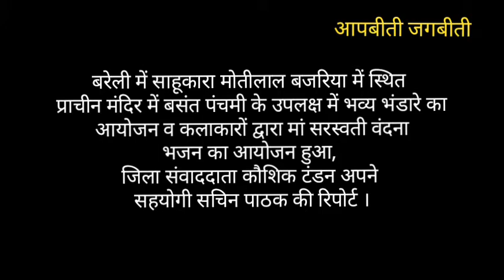बरेली, बसंत पंचमी के उपलक्ष में भव्य भंडारे का आयोजन व कलाकारों द्वारा मां सरस्वती वंदना भजन हुआ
बरेली में साहूकारा मोतीलाल बजरिया में स्थित प्राचीन दुर्गा मंदिर में बसंत पंचमी के उपलक्ष में भव्य भंडारे का आयोजन व कलाकारों द्वारा मां सरस्वती वंदना भजन का आयोजन हुआ और भजन गायकों में बेबी अपर्णा मिश्रा अनंत मिश्रा राजेंद्र गुलाटी सचिन पाठक सभी ने मिलकर के सुंदर भजन गाकर भक्तों को मोहित कर दिया, बरेली से जिला संवाददाता कौशिक टंडन अपने सहयोगी सचिन पाठक की रिपोर्ट ।